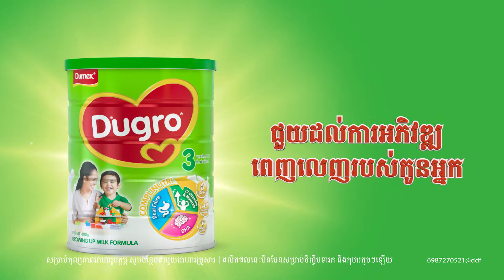Dumex Dugro អភិវឌ្ឍជាមួយរូបមន្តកាន់ល្អ - TV Commercials Cambodia